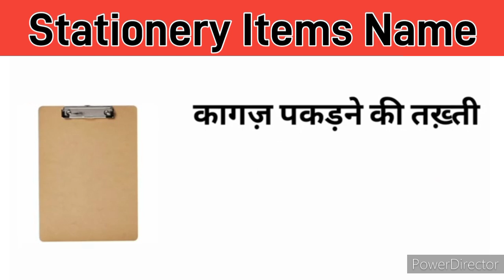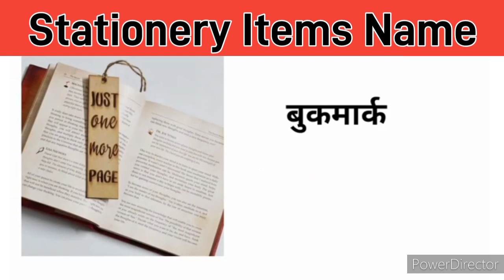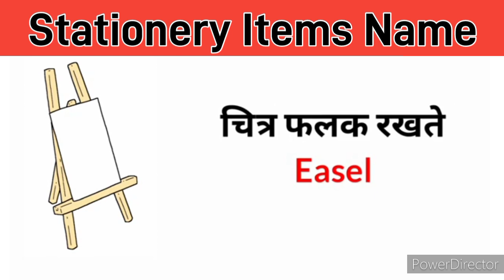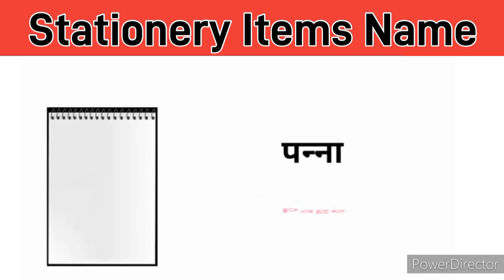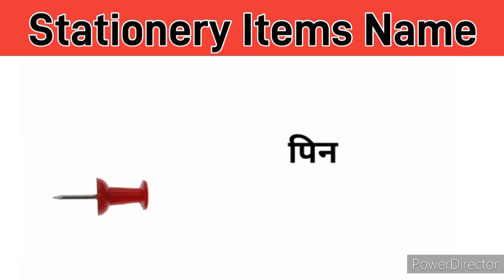Stationery items name with hindi meanings